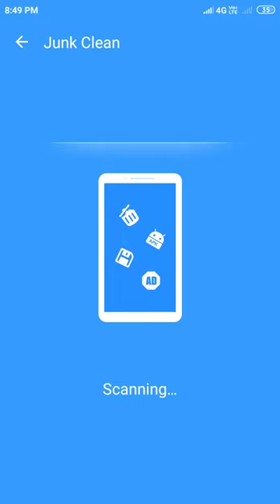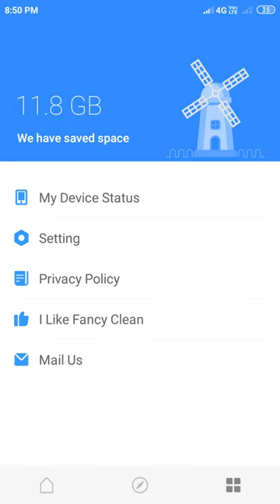Boost , clean , big file scan , app lock ... All in one app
Download link